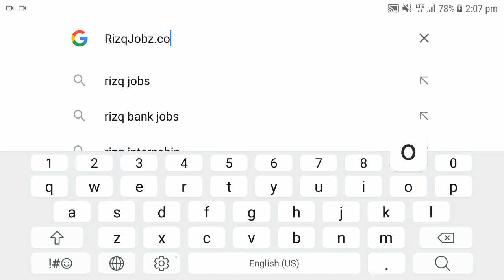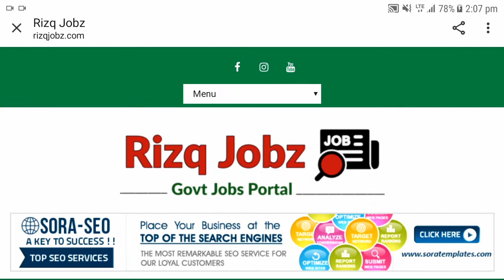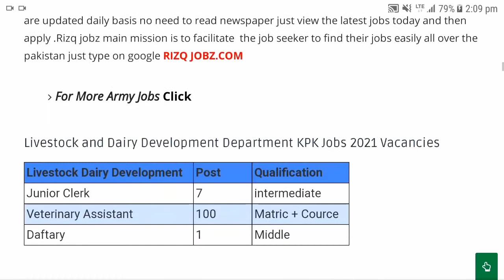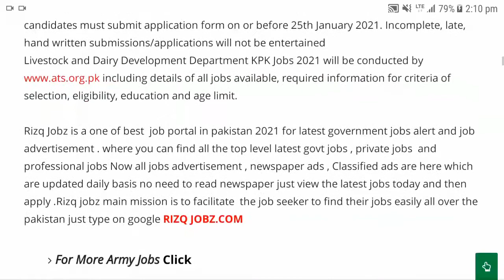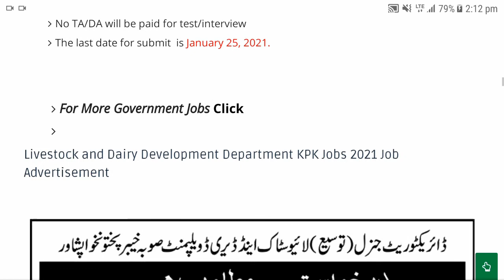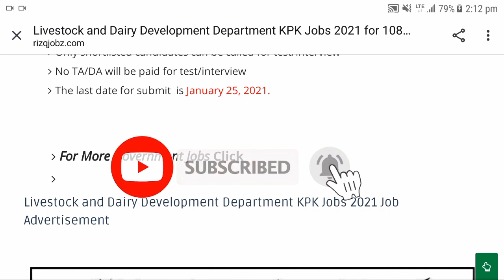108+ Jr Clerk Jobs Vacancies | Livestock and Dairy Development Department KPK Jobs 2021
108+ Jr Clerk Jobs Vacancies | Livestock and Dairy Development Department KPK Jobs 2021

Livestock and Dairy Development Department KPK Jobs 2021 for 108+ Jr Clerk, Veterinary Assistants and Office Jobs Vacancies. Latest published new Jobs  has required the services of eligible Pakistani nationals for making recruitment on  Jr Clerk, Veterinary Assistants and Office Jobs Vacancies and Others. Eligible candidates can check all details below complete information is here .when you complete the requirements of all then you can apply. Eligible candidates must submit application form on or before 25th January 2021. Incomplete, late, hand written submissions/applications will not be entertained

Livestock and Dairy Development Department KPK Jobs 2021 will be conducted including details of all jobs available, required information for criteria of selection, eligibility, education and age limit.

Khawar Sherazi channal is a Pakistan Job portal that offer high Quality Content about Governments Jobs ,Pivate Jobs , city jobs , Professional Jobs and every type or all the jobs are Publish here Now you no need to read newspaper this channal provide you complete information about the jobs what Requirements and How to Apply for job Our purpose is to Guide Step by step to get the Government jobs and private also with Complete method.

for more Govt Jobs :-

Social Welfare and Bait-ul-Maal Punjab Jobs 2021 for 87+ Jr.Clerk, Wardan, Naib Qasid, Chowkidar ,Mali, Cook and Attendent Vacancies

MNCH Program Pakistan 2021 Jobs for 112+ Medical Officers, Account Assistants, Social Organizers, LHVs, Account Assistants ,Public Health Specialists and Other|Govt Jobs 2021

Sindh Police Jobs 2021 for 717+ Police Constables, Lady Constables and Driver Constable Jobs (Sukkur Region)

College Teaching Interns (CTIs) 3000+ Jobs 2021 in Punjab Govt Colleges with 45000 Monthly Stipend

Sindh Police Jobs 2021 for 358+ Police Sindh Police Jobs 2021, Lady Constables Police Jobs 2021 and Driver Constables (Karachi Region)

latest Pak Army Jobs Short Service Regular Commission 2021 as Caption / Major | New Army Jobs